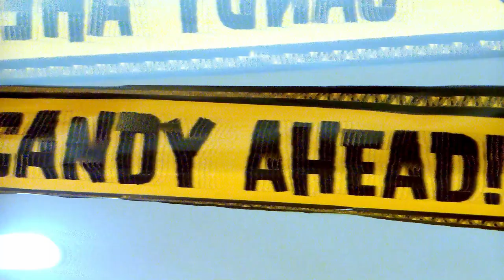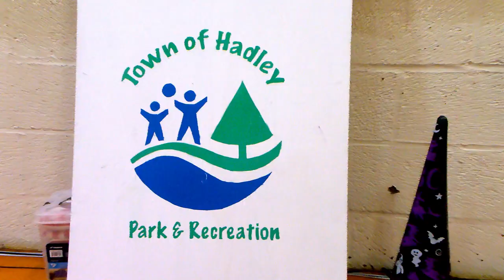Hadley Rag Shag Parade: 10-29-23